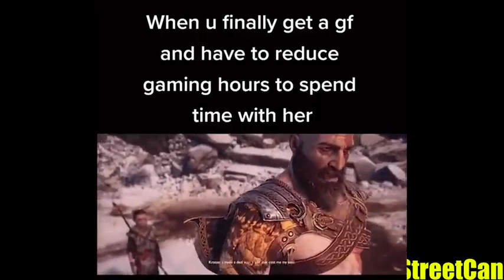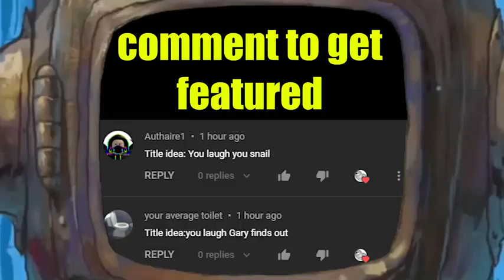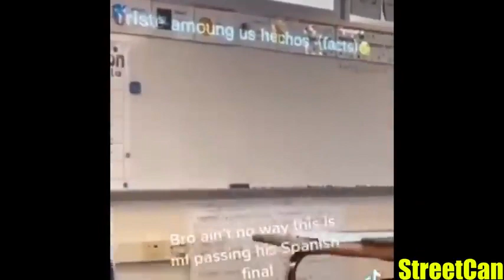118 YOU LAUGH YOU CAP MEMES